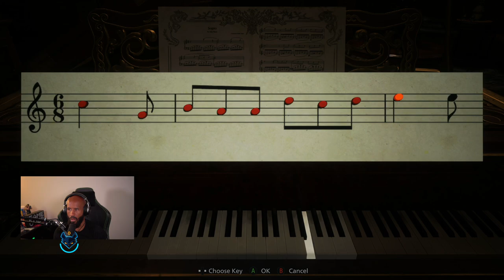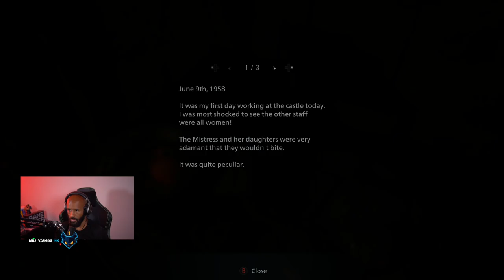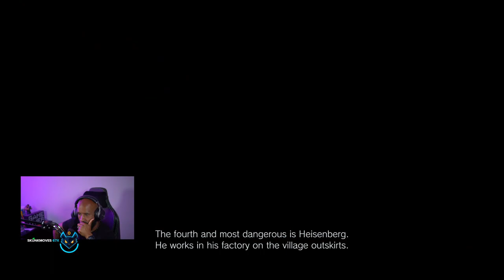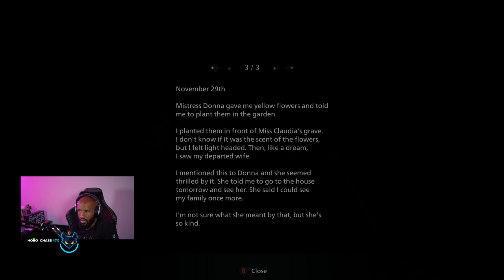Demetrious Johnson Plays: RE8 PT2